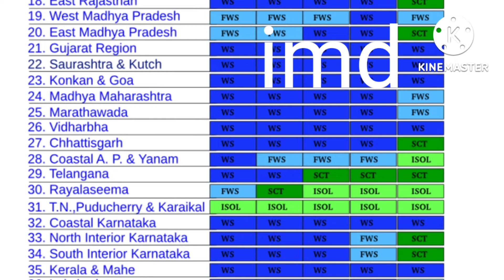Andhra telangana heavy rains | heavy rains in andhra